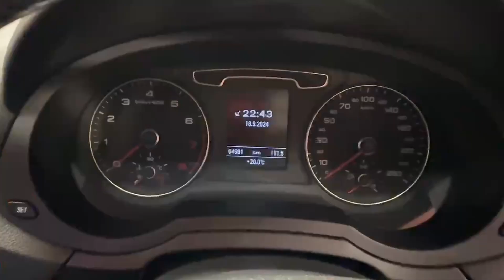12056 - Audi Q3 1.4 AUTOMATIC RefId: 522987